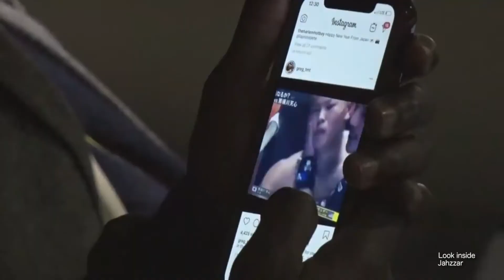試合の後那須川天心に対してメイウェザーが言った事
【元動画】
【番組】RIZIN CONFESSIONS #32

試合後の那須川天心選手とフロイドメイウェザー選手の会話です。

当チャンネルではRIZIN全選手へのリスペクトの元、
格闘技ファンの皆様の胸が熱くなるような名シーンや、
命がけのリングに上がる選手達の名シーン、プライベートなどを見やすく編集し、投稿していきます！

【チャンネル運営許可について】
当チャンネルはガジェット通信クリエイターネットワーク様との正式な契約の元運営をしています。